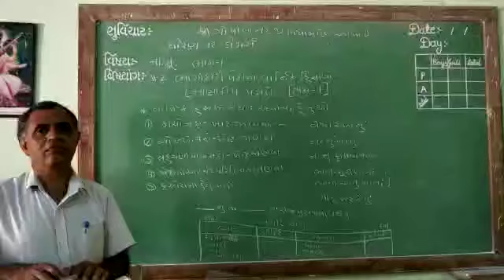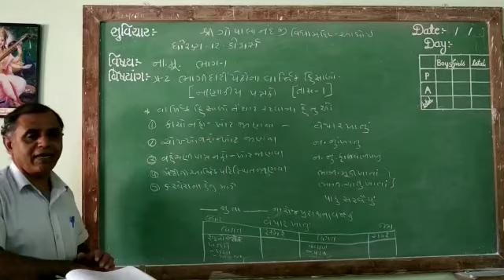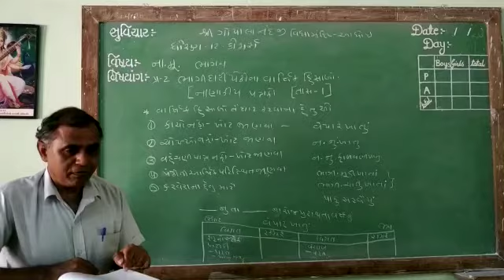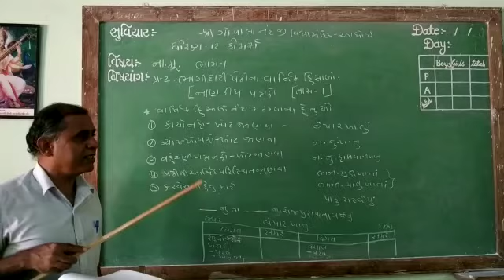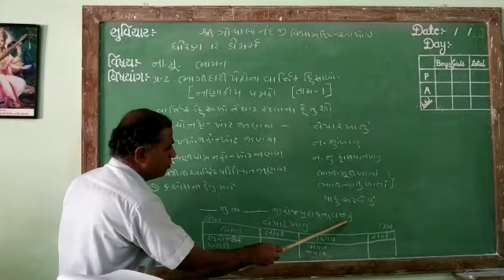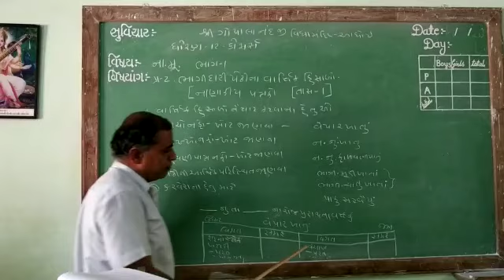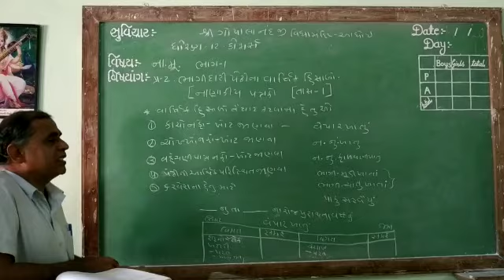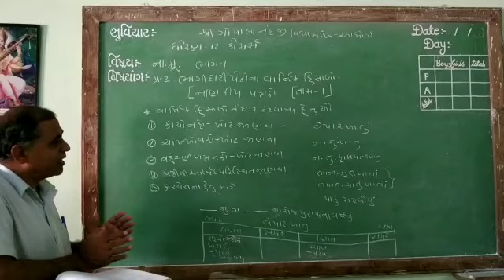શ્રી ગોપાલાનંદ વિદ્યા મંદિર આધોઇ ધોરણ 12 નામુ પ્રકરણ 2 ભાગ 1 લાલજીભાઈ દેસાઈ